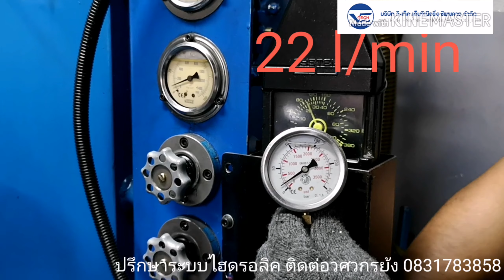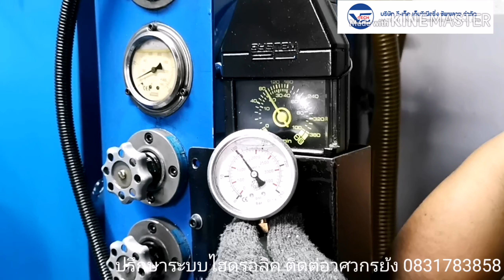ทดสอบปั๊ม ยี่่ห้อ oilgear ตัวนี้เป็น piston pump model PVWH-20-LD1Y- Service Hydraulic V-tech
ในวันที่สถานการณ์ฝุ่นยังรุนแรง รวมถึงสถานการณ์ไวรัสอูฮั่นยังระบาด แต่เราก็ยังต้องทำงานต่อไป เพื่อที่จะส่งมอบงานให้ลูกค้า อย่างรวดเร็ว ที่สุด วันนี้เราก็จะมา ทดสอบปั๊ม ยี่่ห้อ oilgear ตัวนี้เป็น piston pump model PVWH-20-LD1Y-CNSN-CP โดยอาการ ของปั๊มตัวนี้ก็คือ ไม่มีแรง ร้อน ไม่สามารถทำงานได้ ช้า โดยอะไหล่ของปั๊มตัวนี้เราไม่มี เนื่องปั๊มยี่ห้อนี้ไม่ค่อยพบเจอในบ้านเรามากนัก ทำให้เราไม่ได้เปลี่ยนอะไหล่ เราจึงทำการซ่อม และแค่เพียงเปลี่ยนซีลเเบริ่ง เท่านั้น และทดสอบประสิทธิภาพปั๊มเพื่อส่งมอบ ที่ 200 Bar ตามคลิปวีดีโอที่ได้เห็น ในช่วงท้ายๆ เพื่อที่จะได้รู้ว่าสามารถทำงานได้โดยไม่มีปัญหา

97/8 หมู่9 ตำบลบางเลน อำเภอ บางใหญ่ จ.นนทบุรี 11140

คุณจิรศักดิ์ โอฬารประโมช
  LD.LINE : yongkubb

97/8 หมู่9 ตำบลบางเลน อำเภอ บางใหญ่ จ.นนทบุรี 11140
บริษัทวี-เท็ค เอ็นจิเนียริ่ง ซัพพลาย จำกัดได้จัดตั้งมากว่า 10 ปีซึ่งเป็นหนึ่งในผู้เชี่ยวชาญด้านระบบไฮดรอลิก ในการแก้ไข ซ่อม สร้าง และจำหน่ายอะไหล่ระบบไฮดรอลิก ซึ่งมีในรถขุด รถตัก เครื่องฉีดพลาสติก เครื่องฉีดอลูมิเนียม เครื่องอัด(เครื่องเพลส) เครื่องพับ เครื่องม้วน เครื่องตัด เครื่องเป่าขวด เรือเดินสมุทร ให้บริการลูกค้าพื้นที่ต่างๆ นอกจากนี้ บริษัทรับตรวจเช็ค วิเคราะห์ ประเมินค่าใช้จ่ายให้ลูกค้าเพื่อพิจารณาก่อนรับรับบริการ พร้อมรับประกันและเทสงานก่อนจัดส่งเพื่อให้ลูกค้าทุกท่านได้สบายใจที่ได้รับบริการจากเรา